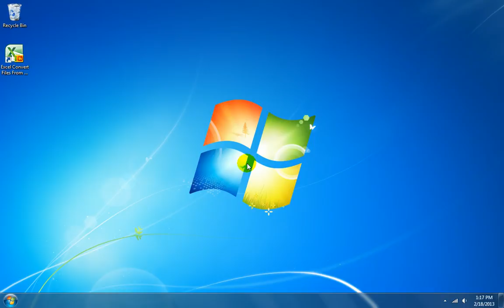How To Use Excel Convert Files From English To Tamil and Tamil To English Software